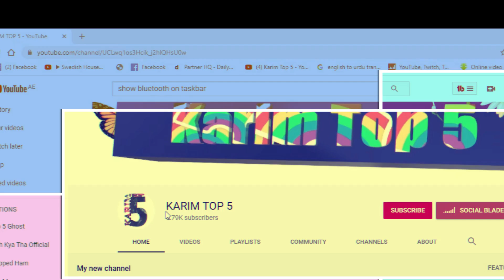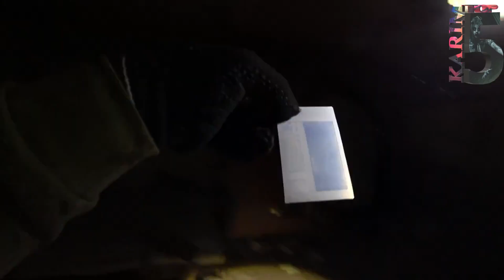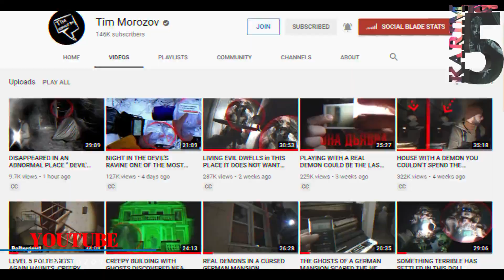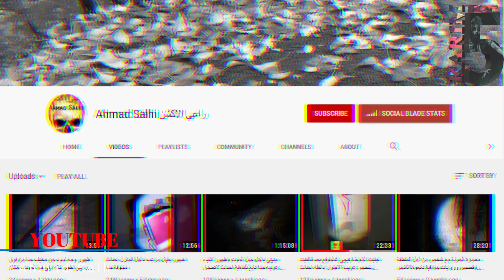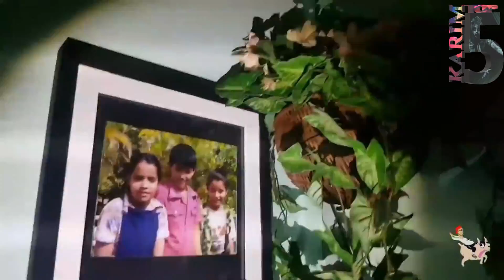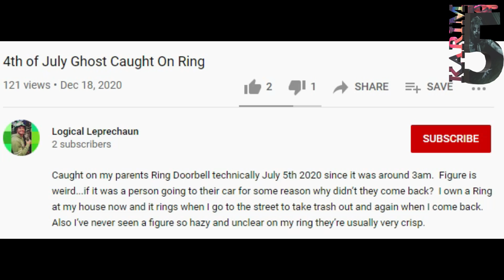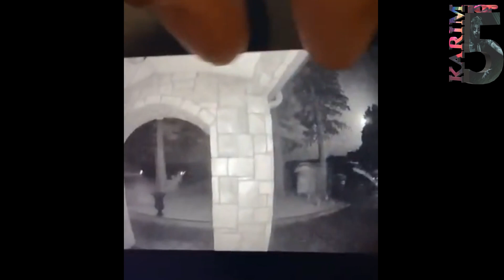Top 5 ghost caught on camera | Don't miss my first video 2021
Top 5 Ghost Videos That You'll SEE In Your NIGHTMARES! English Subtitles

If you enjoyed this video, you might also like this other Karim Top 5 list

Mental Stillness